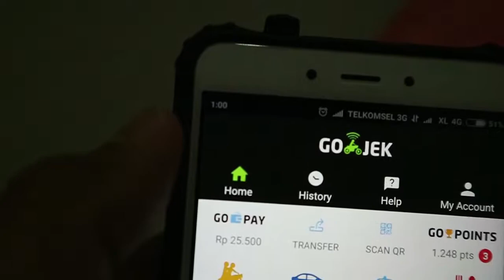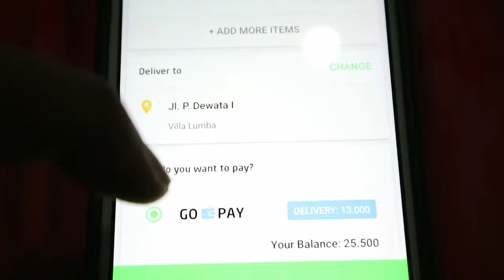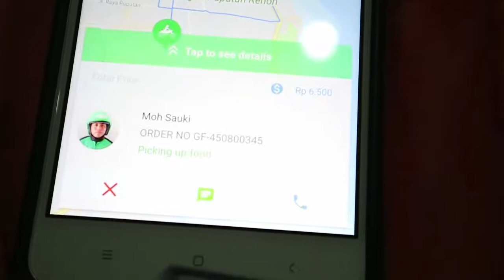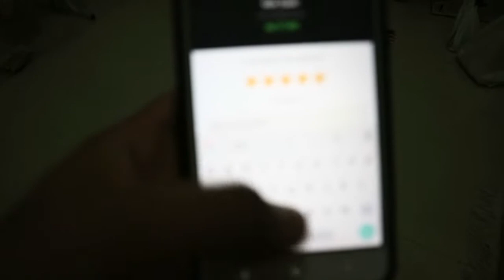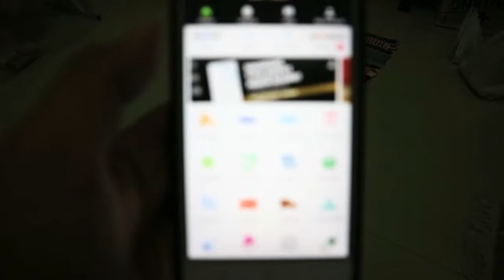gojek, our savior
the very unsung hero of indonesia